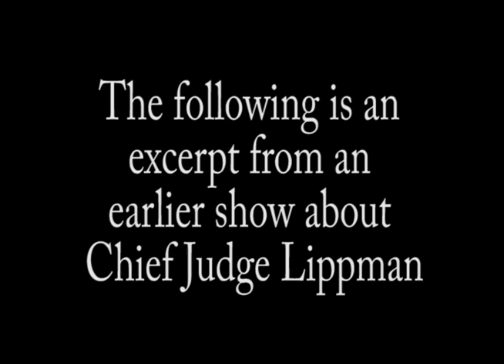Chief Judge Lippman Retires and Chief Judge Kaye Passes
Chief Judge Jonathan Lippman, New York's top jurist, retires due to outdated age limitation before the New Year. Former Chief Judge Judith Kaye passes away days later. Governor Cuomo appoints and the senate confirms Janet DiFiore as the new Chief Judge of the State of New York.